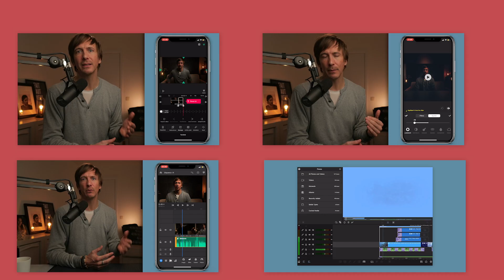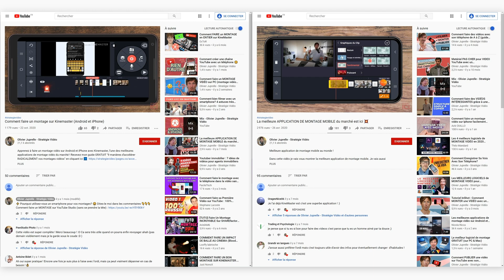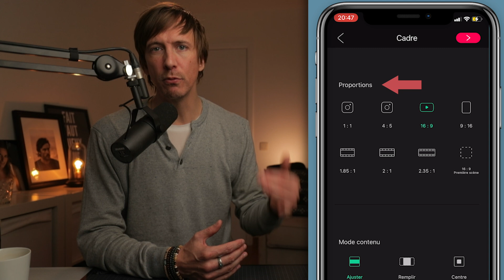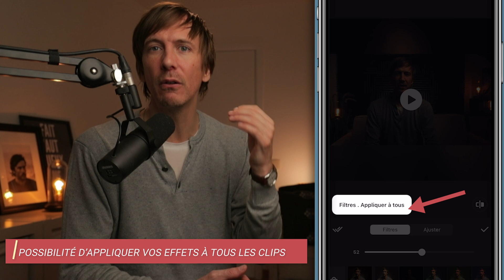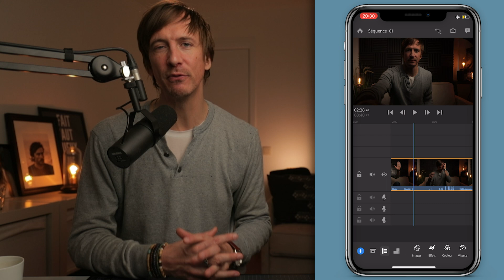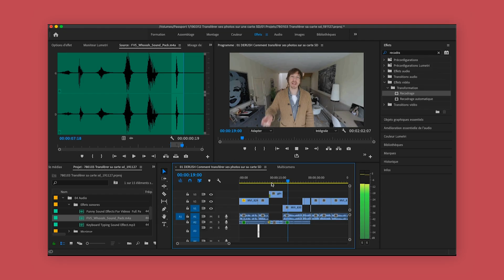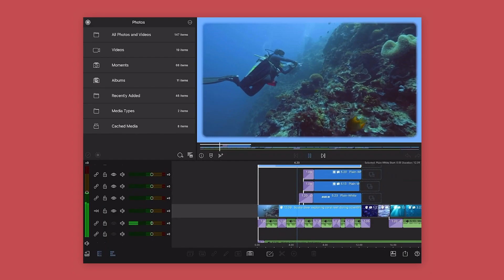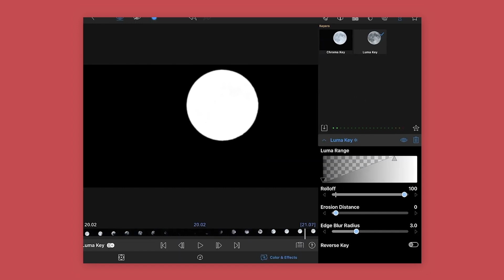Le top 4 des APPLIS de MONTAGE sur Iphone & Ipad (test et avis 2025)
Voici le top 4 des applis de montage sur Iphone & Ipad en 2025! Ainsi que notre avis sur les principales options et notre sélection de la meilleure application de montage vidéo pour iPhone (et iOS) cette année.

00:00 Introduction
02:33 Vllo
04:34 Inshot
06:56 Adobe Rush
09:01 Luma Fusion
10:53 Conclusion

Stratégie Vidéo
Olivier Juprelle
Appli De Montage Sur Iphone